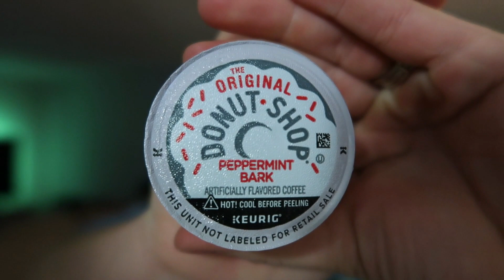Vlogmas Day 15! Who Knows Anymore!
My life isn't very interesting, but it is very busy! thanks for hanging out!